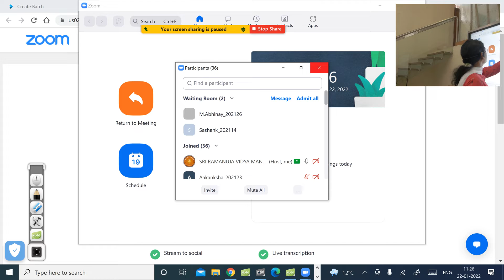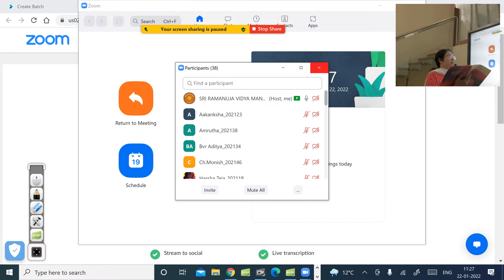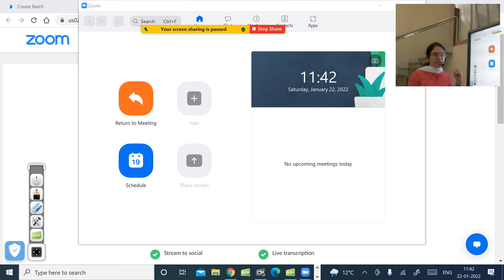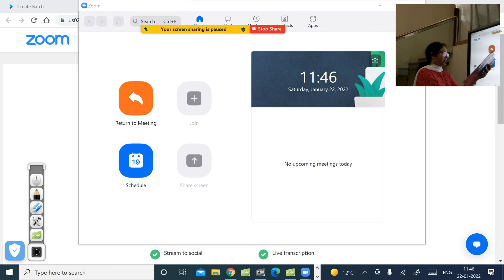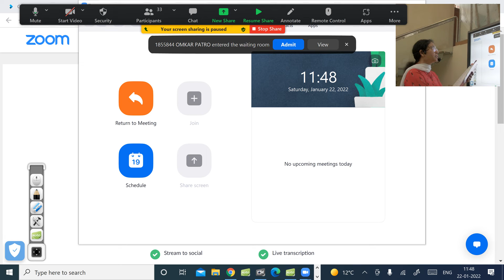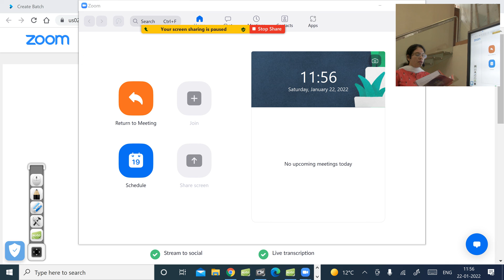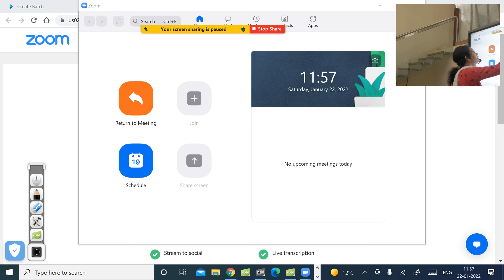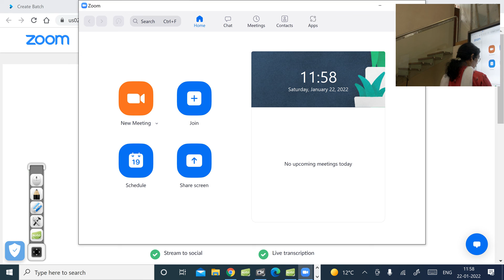sanskrit _first year_ sandarbha _revision